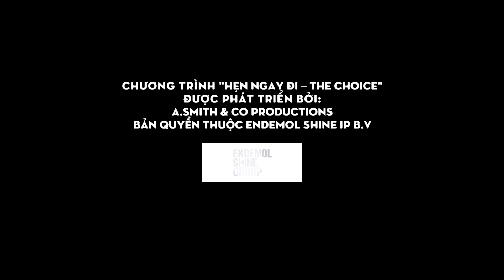HẸN NGAY ĐI - TẬP 8 Vòng 3| Khả Như không nói lên lời với "thần đồng âm nhạc" Puka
Kênh YOUTUBE CHÍNH THỨC của chương trình Hẹn Ngay Đi.

Hẹn Ngay Đi tập 8 có sự tham gia của: Khả Như, Don Nguyễn, Vũ Hà, Hồ Bích Trâm

Chương trình "Hẹn Ngay Đi” do Đài Truyền hình Việt Nam phối hợp với công ty Bình Minh Media thực hiện. Chương trình được phát sóng lúc 12g00 chủ nhật hàng tuần trên kênh VTV3 bắt đầu từ ngày 4/08/2018.

Show kết nối khán giả và những người nổi tiếng. Cơ hội để người hâm mộ trải nghiệm những hoạt động thú vị cùng thần tượng.
Các ứng viên sẽ thể hiện khả năng, tài lẻ của mình để chinh phục người nổi tiếng.
Qua các vòng thi, người nổi tiếng sẽ chọn được một ứng viên phù hợp với tiêu chí của mình để cùng trải nghiệm một ngày cùng các hoạt động thú vị.

© Bản quyền thuộc về Công ty cổ phần Bình Minh Media
© Copyright by Công ty cổ phần Bình Minh Media